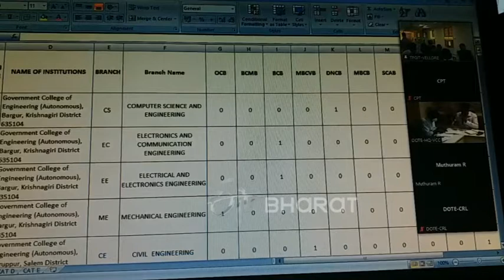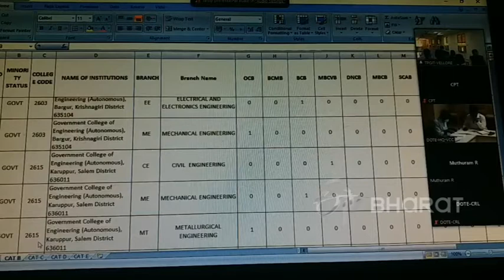7.5% இட ஒதுக்கீடு - அரசு பள்ளி மாணவர்களுக்கு பொறியியல் கலந்தாய்வு தொடக்கம் |ETV Bharat Tamil Nadu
7.5 விழுக்காடு இட ஒதுக்கீட்டின் மூலம் அரசு பள்ளி மாணவர்கள் பொறியியல் படிப்பில் சேர்வதற்கான கலந்தாய்வு தொடங்கி நடைபெற்றுவருகிறது.